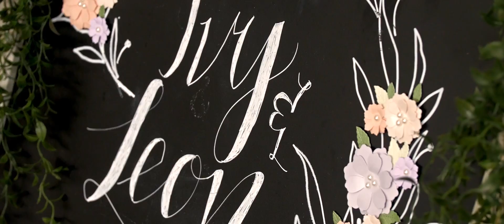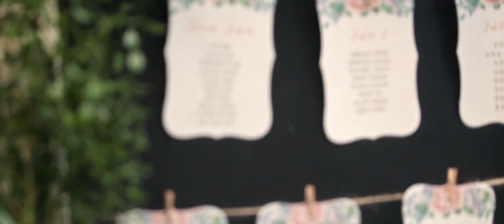2016-07-23 | Leon & Ivy Wedding Highlight